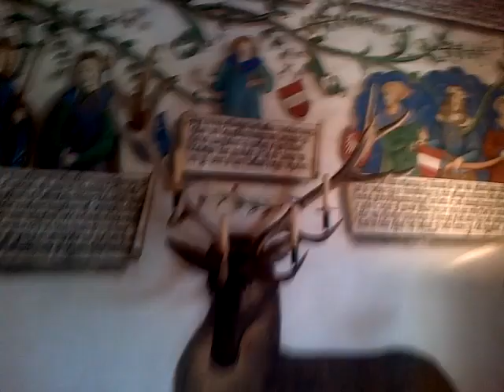Eduard Habsburg Tour im Habsburgersaal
This is a video (in German) from 2014. I give a short tour of the very interesting Habsburgersaal in Tratzberg Castle.

Kurze Tour von dem urigen Habsburgersaal in Tratzberg